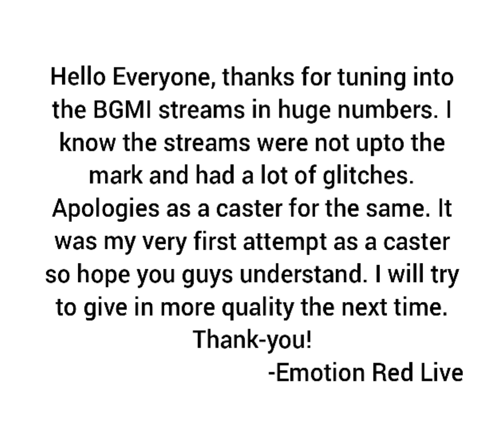CW BGMI Tournament 2021 End Note